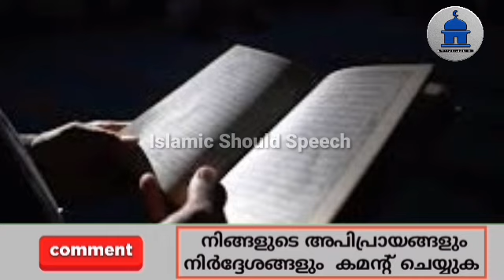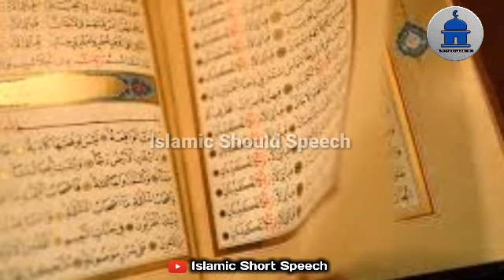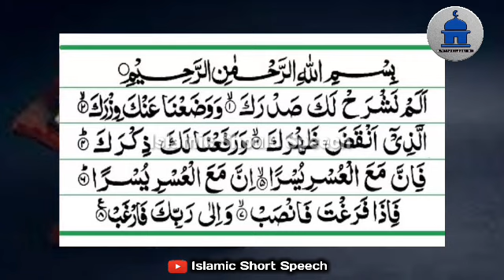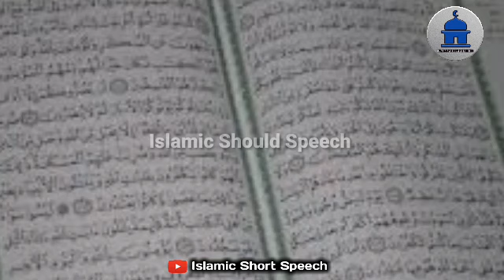റജബ് തീരും മുമ്പ് ഈ സൂറത്ത് ഓതാൻ തുടങ്ങിക്കോ പിന്നെ പണത്തിന്റെ കാര്യത്തിൽ ടെൻഷൻ വേണ്ട |rajab speech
▶️ VOICE BY
AHAMED THAJUDDEEN.